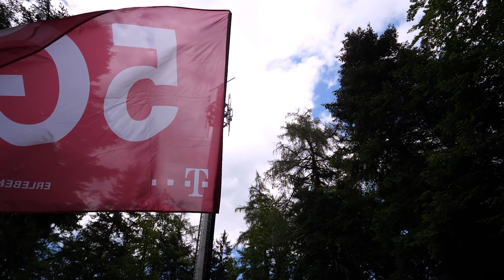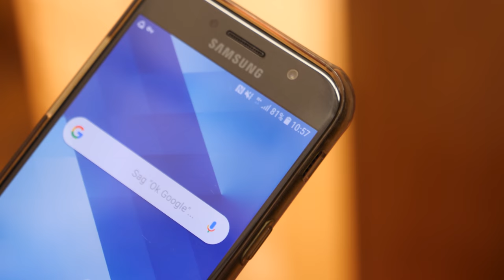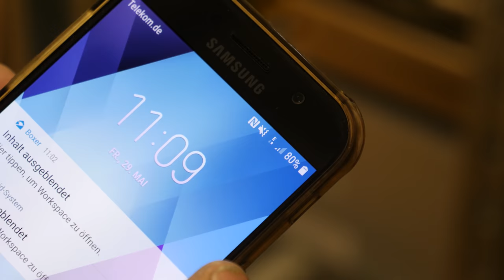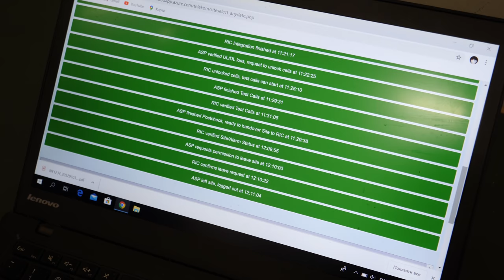5G Einschaltung: Wir machen einen Standort startklar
5G kommt. Und zwar schnell. Denn in vielen Fällen sind unsere Mobilfunkstandorte bereits 5G-ready und müssen umgestellt werden. Wie das technisch abläuft, zeigt dieses Video im Detail.

Der betreffende Mobilfunkstandort steht auf dem 602 Meter hohen Lamberg nahe der Gemeinde Cham in Bayern. Der ist bereits berühmt, da der Philosoph Friedrich Nietzsche hier war und ein Wanderweg nach ihm benannt ist. Nietzsche wird sicher keinen Mobilfunk gehabt haben, aber künftige Besucher können hier schon in Genuss des neuen 5G Standards kommen.

5G bedeutet "Fünfte Generation" und ist die Weiterentwicklung von 4G innerhalb von LTE, der sogenannten "Long Term Evolution" im Mobilfunk.

Am Mobilfunkstandort am Lamberg finden sich nun verschiedene Techniker ein. Unter anderem Clemens Kießling, der Experte der Deutschen Telekom Technik und Laura Hamms, Projektmanagerin bei Ericsson.

Zunächst bauen die Techniker ein zweites Systemmodul in das Regal ein, das sogenannte Baseband, und stecken Strom- und Glasfaserkabel um. Danach klettert ein Techniker hinauf auf den Funkmast. In schwindelnder Höhe steckt der in die Antenne ein FTTA - das steht für "Fibre to the Antenna". Kurz gesagt: Er steckt eine Glasfaserleitung an der Antenne auf dem Mast.

Danach prüfen die Techniker, ob alles funktioniert. Dazu zeigt ein Tool an, wo ein Problem vorliegen könnte. In unserem Fall muss die Glasfaser noch einmal sorgfältig gereinigt werden. Dann zeigt auch das Tool auf dem Notebook an, dass alles bereit ist für 5G.

Am Ende wird der Mobilfunkstandort dann kurz abgeschaltet und die Technik umgestellt. Der Kunde merkt kaum etwas davon, denn der Funkmast ist maximal 15 Minuten offline und andere Standorte übernehmen dann meist für diesen Funkmast die Arbeit.

Die nächsten Schritte finden dann nicht mehr vor Ort statt. Die Software muss nämlich noch umgestellt werden. Ein paar Tage nach der Montage können die Kunden dann statt nur UMTS erstmals 4G oder, je nach ihrem Endgerät, sogar 5G nutzen.

So wünschen wir und andere Zuschauer uns Kommentare:
1. offen, aber höflich und respektvoll
2. überlegt und anregend
3. tolerant gegenüber anders lautenden Meinungen

Darüber ärgern wir und andere Zuschauer uns:
1. SPAM
2. Beleidigungen und persönliche Angriffe
3. jegliche Verletzungen deutschen Rechts, z. B. Urheberrecht
4. Themen, die sich nicht auf den Beitrag beziehen
5. jugendgefährdende Aussagen